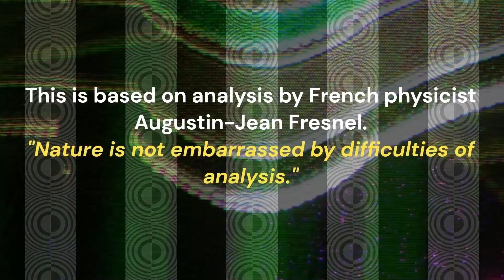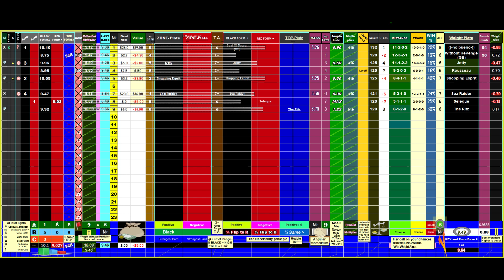Eagle Farm Friday, February 2, 2024 Races 3, 4, 8 & 9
I added a chart to the Data Dump for the punters that get confused with all the numbers and just want a quick snapshot of the race.

Cheers, punters!